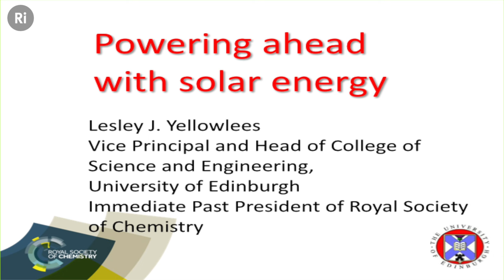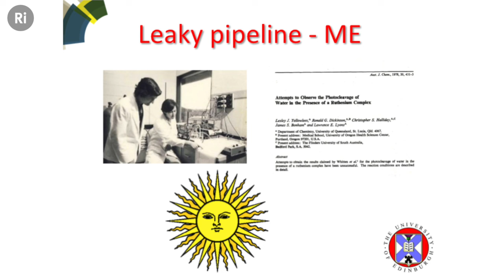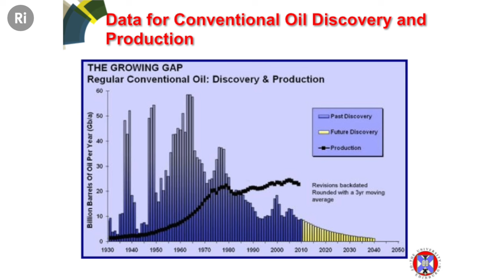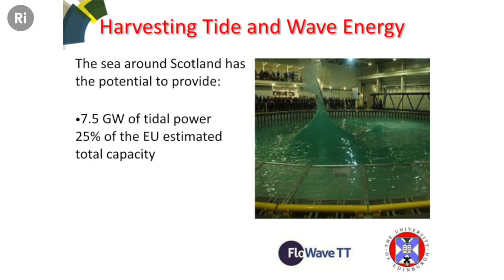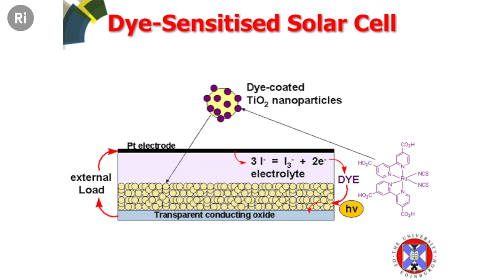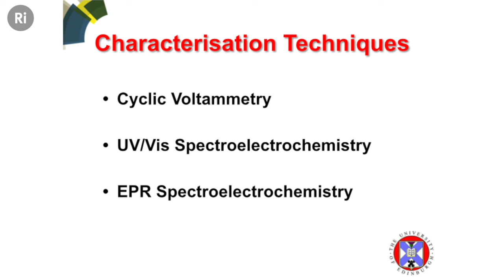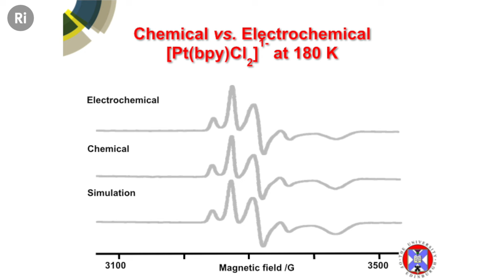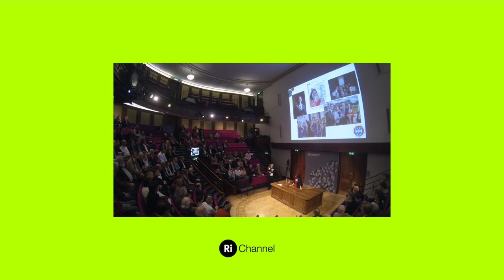Powering Ahead with Solar Energy - Professor Lesley Yellowlees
Professor Lesley Yellowlees explains how chemists can contribute effectively to solar energy in this special Ri talk.

With a growing global population, an international challenge is to find sustainable sources of energy. Professor Lesley Yellowlees explains how chemists can contribute effectively to solar energy. She describes the research she and her team have undertaken in Edinburgh to characterise dye sensitised solar cells using techniques such as UV/Vis and EPR spectroelectrochemistry.

Lesley Yellowlees is the Professor of Inorganic Electrochemistry in the School of Chemistry at the University of Edinburgh.Her research centres on electron transfer reactions, which are vital to many diverse areas of chemistry such as solar energy conversion, catalytic processes, synthetic procedures, and chemical biology pathways. Her research group are particularly interested in the redox properties of compounds. She completed her higher education at the University of Edinburgh, gaining a BSc in Chemical Physics, and PhD in Inorganic Electrochemistry. Since then, her work has brought her international recognition with numerous awards including the IUPAC’s Distinguished Women Chemistry/Chemical Engineering Award. She is the Immediate Past President, having been the first female president of the Royal Society for Chemistry.

This event was filmed at the Royal Institution on 31 October 2014.